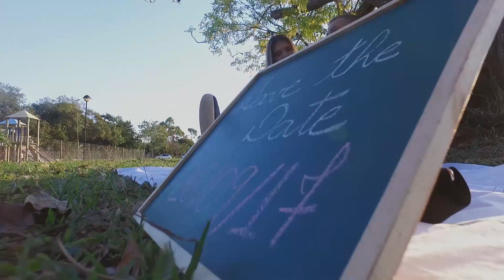6 PRE WEDDING ML